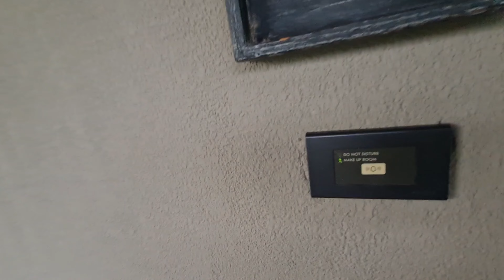How to Go Koh Lipe | THAILAND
How to go Koh Lipe Thailand 🇹🇭 by ur car most comfortable by taxi from airport hatyai by local transport from hatyai by motorcycle as well